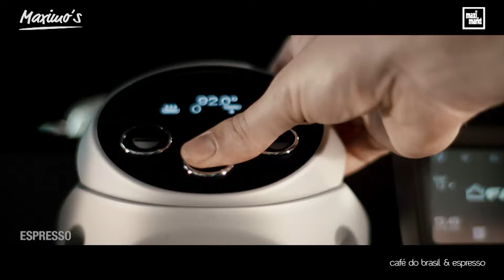Zwiebelrostbraten trifft Spätzle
Bei OÖ Kocht zaubert Jungkoch Dominik Süss für Silvia Schneider einen Zwiebelrostbraten aus der Pfanne. Dazu gibt’s selbstgemachte Spätzle. Ein Klassiker, der auch im Frühling schmeckt!